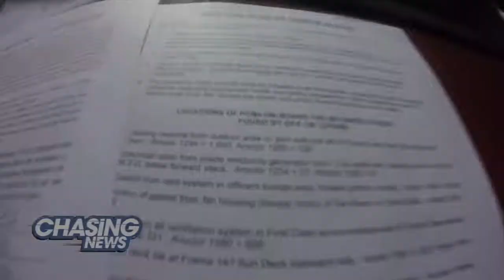United States Of Christmas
Santa made a surprise visit in Philadelphia .

He was spotted visiting the largest chimney in town: the six-story forward smokestack on America's Flagship, the SS United States.

The SS United has been retired for nearly six decades, but the effort continues to restore it.  In the meantime, the vessel remains docked in Philadelphia, where it's decorated in lights for the first time in years with the help of a $10,000 donation.